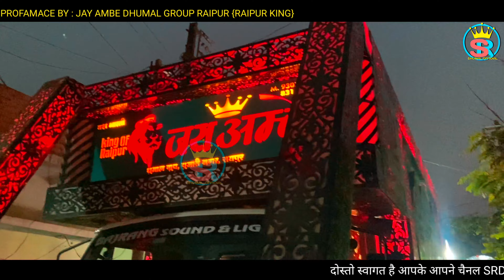Chal N Ga Jabo Bartiya Bhola Ke Bartiya 🔥 महाशिवरात्रि पर्व स्पेशल 2024 || Jay Ambe Dhumal Raipur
•Follow up Instagram.

•profemace By:- जय अम्बे धुमाल ग्रुप रायपुर( छत्तीसगढ़)
•Tital Song:- चल न ग जाबो बरतिया भोला के बरतिया❤🥰
• Kai माहौल के साथ देखो 🤞🤞🤞
•Playing Link. √

वीडियो पसंद आइस होहि त.